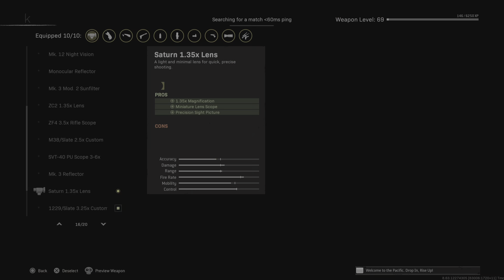Call of Duty Warzone Golden Plunder 3rd Place